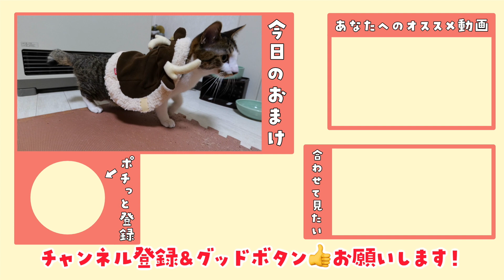初めてクリスマスケーキを見た子猫。果たして食べてくれるのか…？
▼デュフィのかわいいパーカーができました🎈
「デュフィとルノのおみせ」

そして今度は猫用ケーキをご馳走しちゃいます🍰
果たして美味しく食べてくれるのでしょうか？
（文章：竹田）

撮影：青柳唯（飼い主）、竹田
編集：竹田

１位「田舎で保護した子猫デュフィが大きくなるまでの成長記録【去勢＆体重5倍】」

２位「病弱な保護子猫ルノが我が家にやってきて１日目〜55日目までの成長記録【先住猫と家族になるまで】」

３位「外泊して帰ってきた飼い主に再会後すぐ説教し始める猫が甘えん坊すぎたので…‹デュフィの「おむかえ」集›」

４位「弟が出来て嬉しくなった兄猫が子猫を抱きしめて離さなくなりました」

５位「【隠し撮り】留守中、猫はなにしてる？意外な行動に胸が締め付けられました…」

《青柳唯》
2012年頃から猫を飼いたいと強く思っていたが、猫の命を預かる責任を考え数年間我慢していた。
2018年6月、ついに覚悟を決め、デュフィを保健所から迎え入れ、猫との幸せな生活を送り始めた。